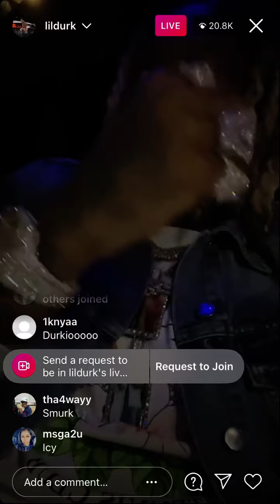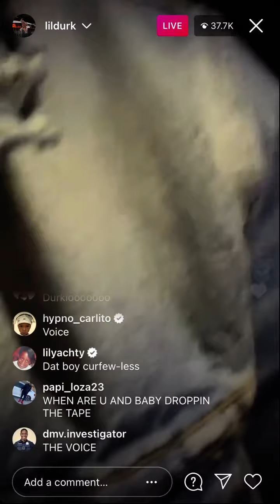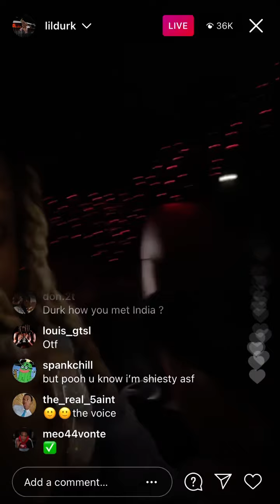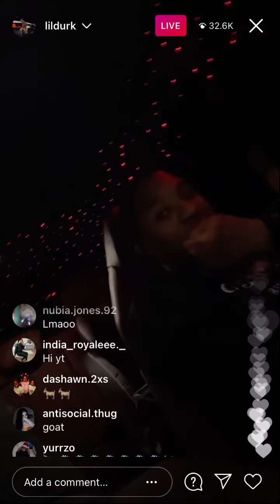Lil durk goes live and shows king von chains and rings